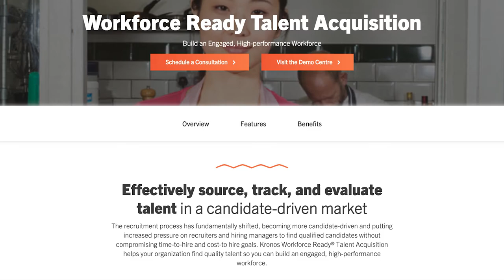🙈 Algorithms in Hiding - Weapons of Math Destruction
🪄 Big tech stopped the creepiness but not the creeping. Discover 3 illusions that help algorithms hide in plain sight